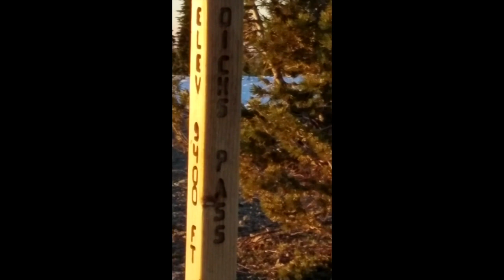BACKPACKING DESOLATION WILDERNESS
Thinking of backpacking in Desolation Wilderness? Wondering if it's too difficult to take the kids? Well, I'll show you the route to take through Desolation Wilderness in the Lake Tahoe region of the Pacific Crest Trail.

Permits are required to backpack in this El Dorado Land Management area and there are plenty of rangers walking around to check permits. Also, no fires allowed.

I broke the trip up with less miles and more nights to make it more comfortable for my girls, but I think one less night would have been better. We went from Echo Lake off of Highway 50 to Eagle Falls at Emerald Bay on Highway 89. The views and wildflowers along the way were simply spectacular.

Even if the kids do a little whining along the way, I highly recommend doing this trip with them. My girls were 10, 12 and 14 when we did it and now that they're a little older, there's no way I could get them to do it again. (except my oldest who wants to do a trip with me this summer) Yay!

By the way, I wrote a book... my Memoir! It's about seeing the world through your heart, working hard, and following your dreams. It's about ending the cycle of poverty and abuse to become a physician.  The title is,  "WILDFLOWER, A TALE OF TRANSCENDENCE," and can be on Amazon, or you can request it at your favorite bookstore or local library.